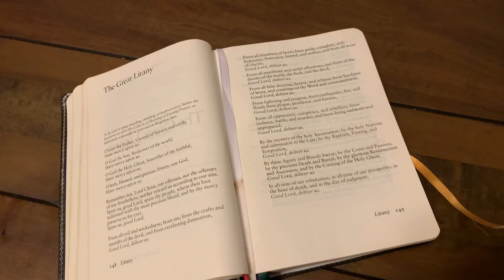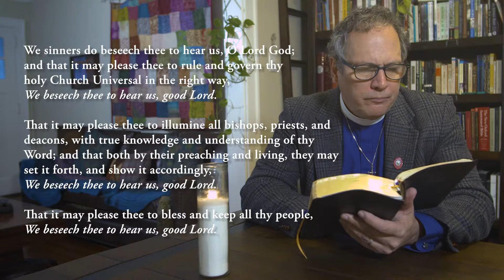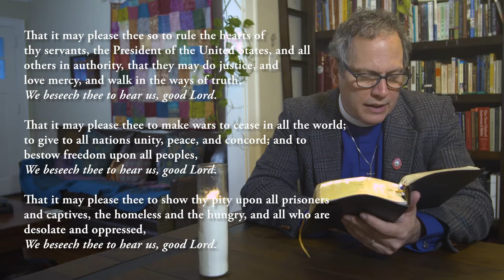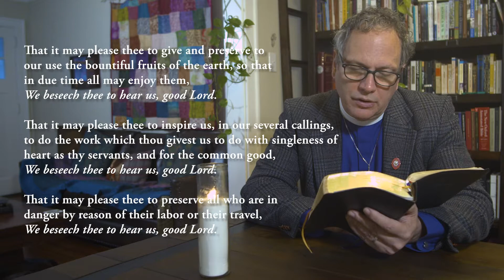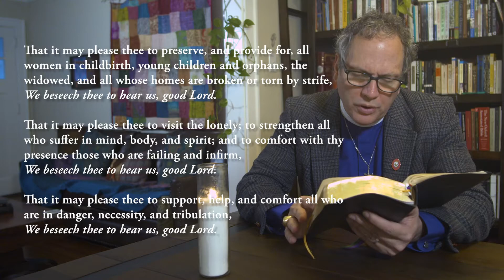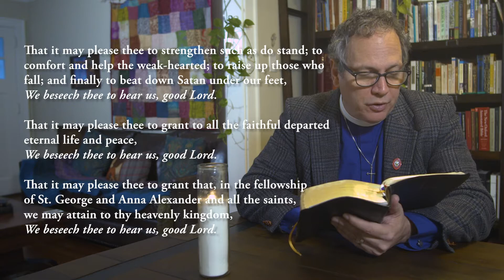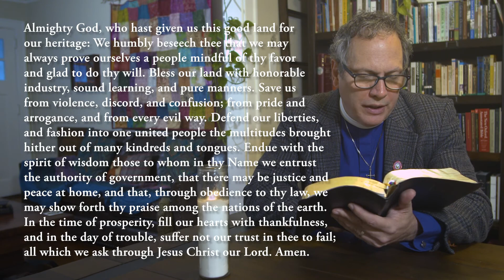The Great Litany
Bishop Frank Logue prays The Great Litany and offers prayer for our country.